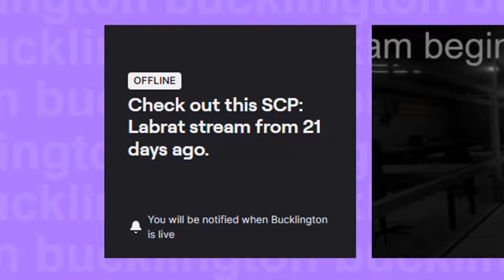"another stream soon" -Bucklington